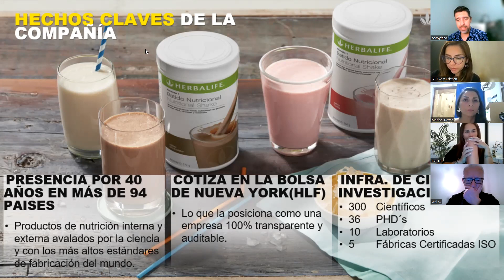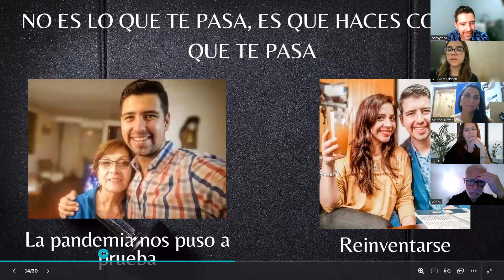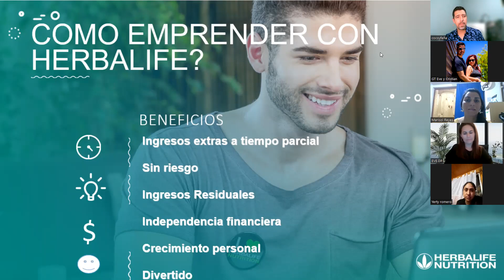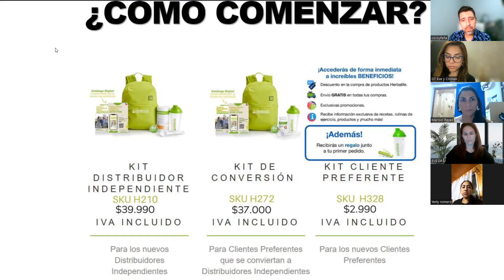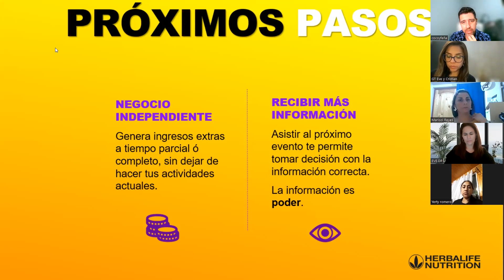Llamada de Inspiración - Cristian Figueredo